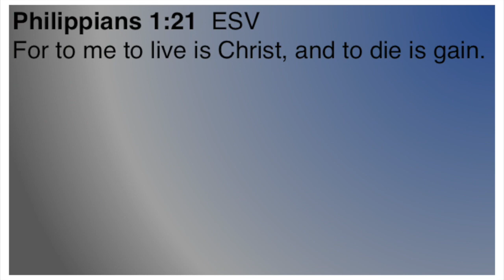Does my "life" = "Christ"? (Philippians 6)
In Philippians 1, Paul doesn't just say 'to live is to live WITH or FOR Christ,' he says "to live IS Christ." What's that mean? What's it 'look like'?